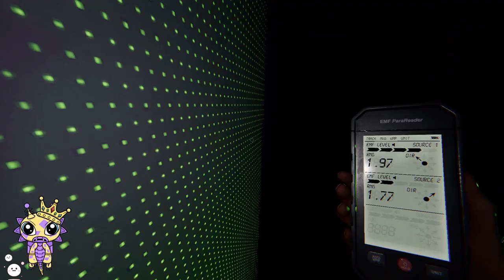Phasmophobia with Randoms